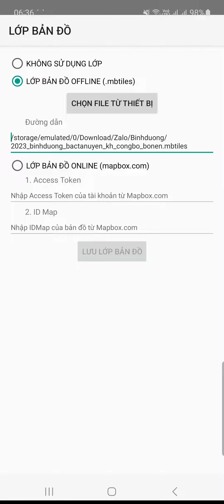Xem KH SDĐ Bắc Tân Uyên - BìnhDương bằng ứng dụng Tọa độ VN + file mbtiles